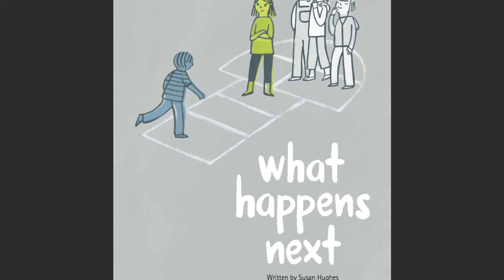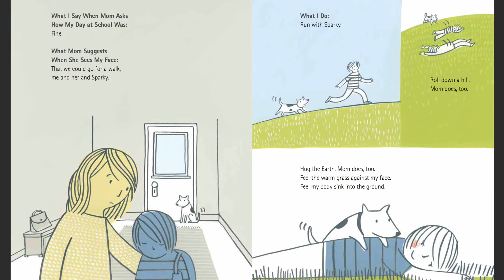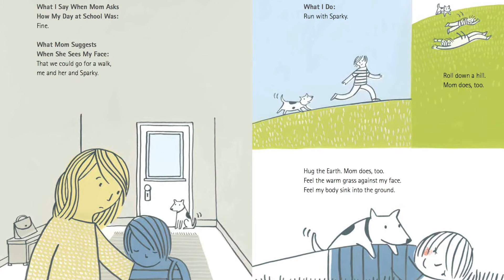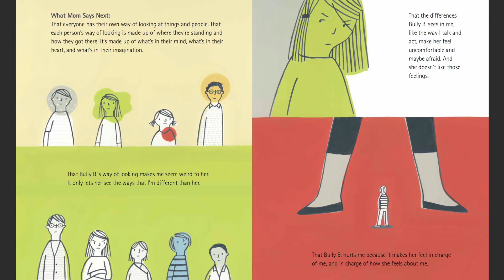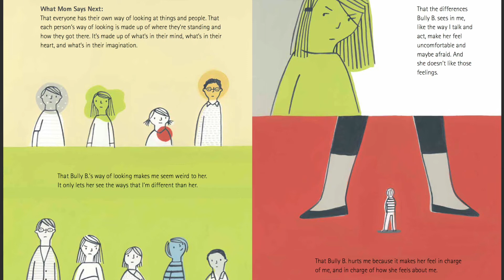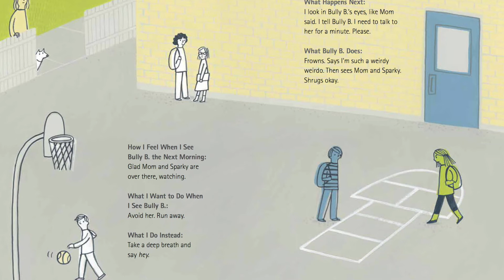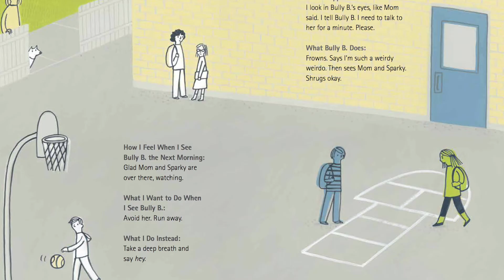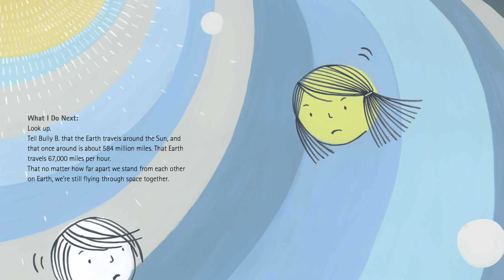What Happens Next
What Happens Next written by Susan Hughes and illustrated by Carey Sookecheff.